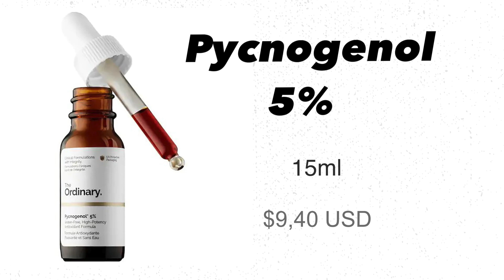PYCNOGENOL 5% THE ORDINARY ｜El antioxidante más potente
Uno de los activos que más nos van a aportar a la hora de combatir la radiacion y por ende arrugas y flacidez son los antioxidantes. Hoy hablaremos del Pycnogenol al 5% de the Ordinary, el famoso antioxidante que dicen ser incluso 50 veces superior a la vitamina E  y 20 veces mas potente que la vitamina c.

*VIDEOS RELACIONADOS:
ANTIOXIDANTES / VITAMINA C:

*PRODUCTOS MENCIONADOS
* Pycnogenol 5% 15ml The Ordinary

Hola!!! mi nombre es Diana Liz, tengo 37 años y tengo piel mixta a seca además de sensible.
Mi interés y pasión por el cuidado de la piel me llevó a investigar todo sobre la dermocosmética facial y corporal. No soy profesional de la piel pero si una aficionada que investiga y analiza en profundidad.  En este canal encontrarás revisiones de productos, consejos y sobretodo el análisis de activos que puedan orientar a una compra inteligente basados en mi experiencia y opinión y siempre de carácter orientativo. Sin embargo esto no sustituye la opinión y medicación de un profesional la cual aconsejo.
No realizo colaboraciones pagadas, son productos comprados por mí pero de llegar a realizar alguna se los haría saber en la parte superior de la descripción.
Me encantaría que siempre me dejaras tu opinión sana y constructiva en los comentarios, para mí es un gran feedback. Un saludo y muchas gracias por el apoyo!